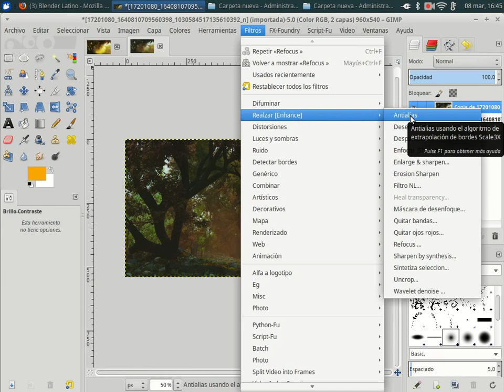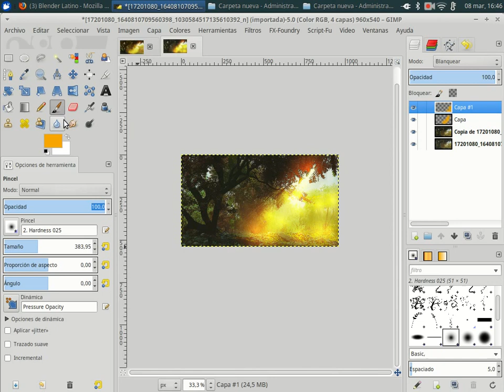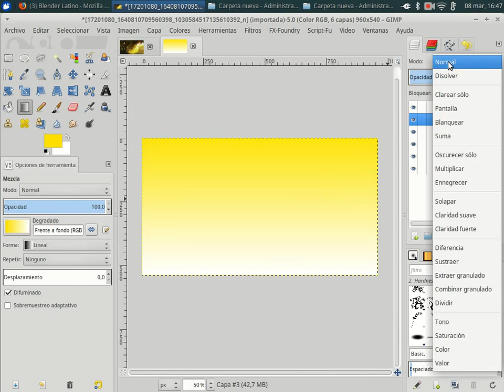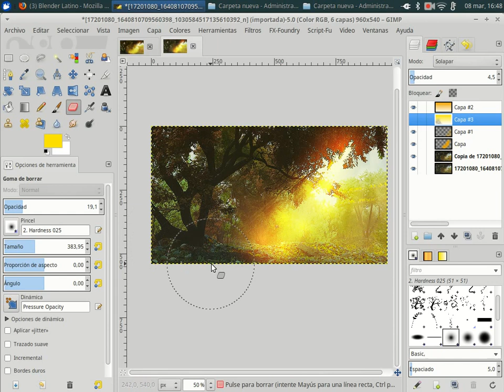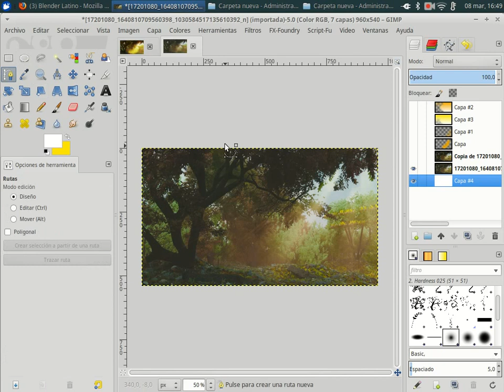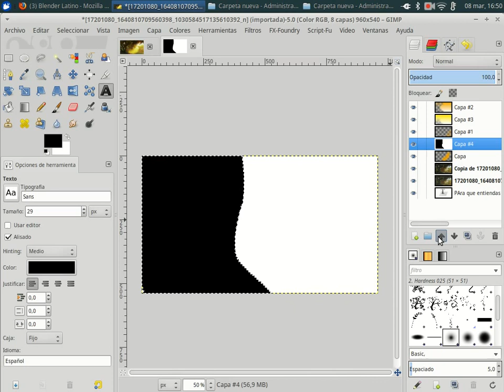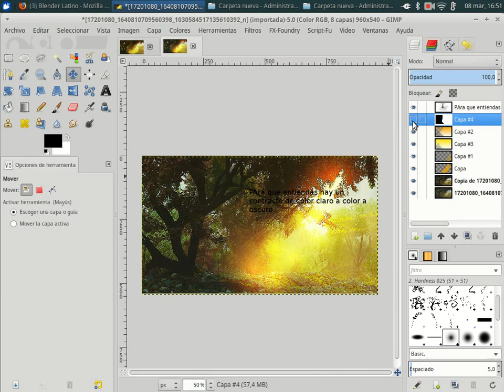Mejorar el contraste y nitides de una una Imagen con GImp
Como mejorar el contraste y la nitides de un render utilizando Gimp.